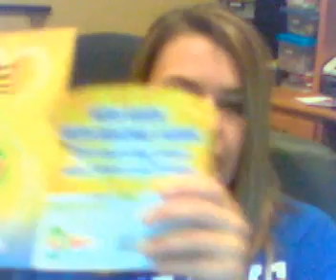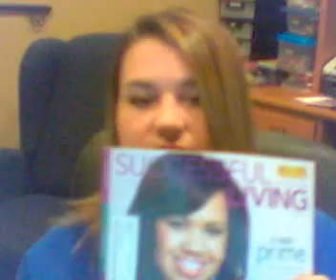Mailbox Monday 9/22/08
Kim of ShoppingBookmarks.com gets a little long winded in today's Mailbox Monday video - see all the cool stuff she got in the mail this week!